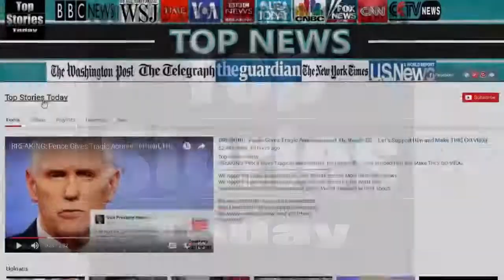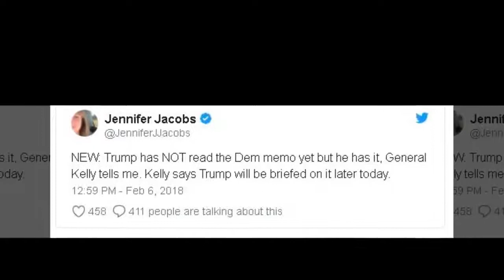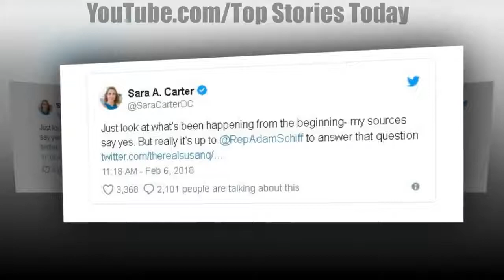IT’S A SET UP Adam Schiff Purposely Put “Sources and Methods” in Dem Spin Memo to Force PO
Top Stories Today - IT'S A SET UP Adam Schiff Purposely Put “Sources and Methods” in Dem Spin Memo to Force POTUS Trump to Make Redactions.

IT'S A SET UP – Adam Schiff Purposely Put “Sources and Methods” in Dem Spin Memo to Force POTUS Trump to Make Redactions The Democrats have been in spin mode since the House Intel Committee.